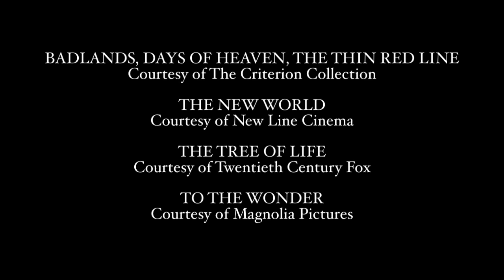Terrence Malick Loves Ducks [Hommage]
Terrence Loves Ducks: A Cinematic Look at Malick's Animals (2013)

Clips from Badlands, Days of Heaven, The Thin Red Line, The New World, The Tree of Life, To The Wonder.